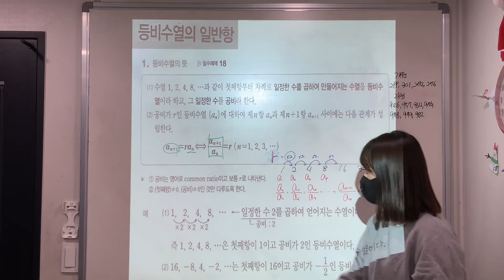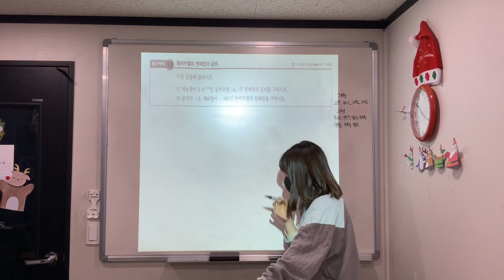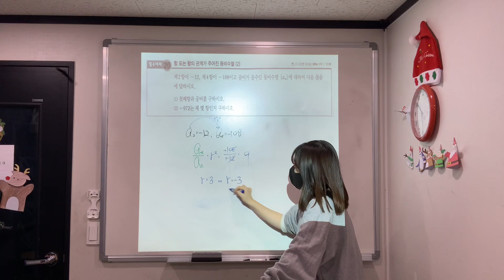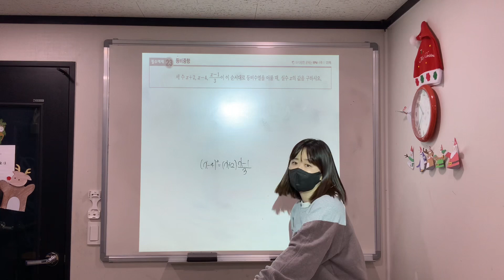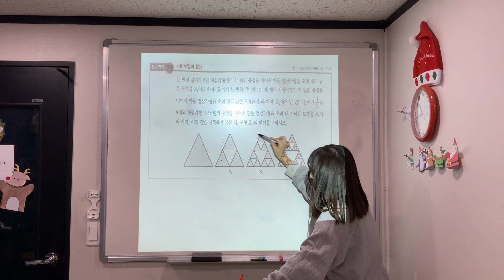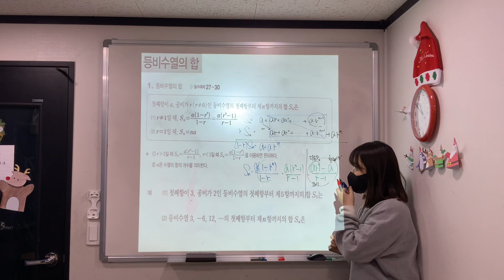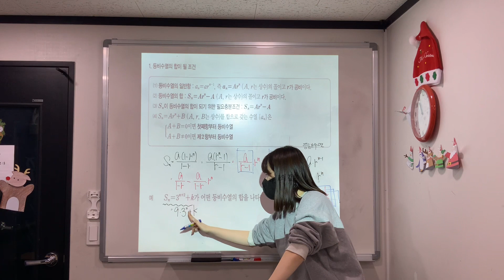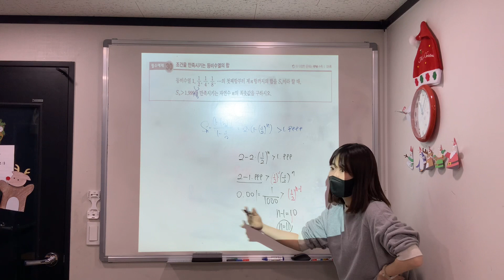수1/ 등비수열 (1)